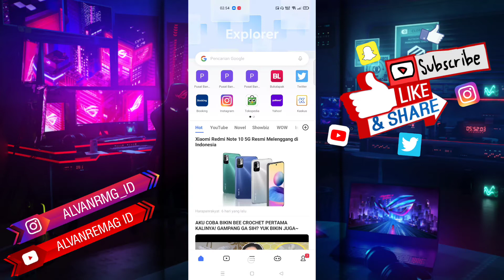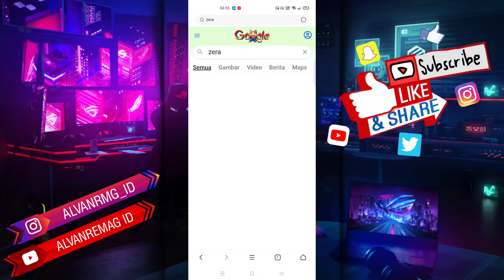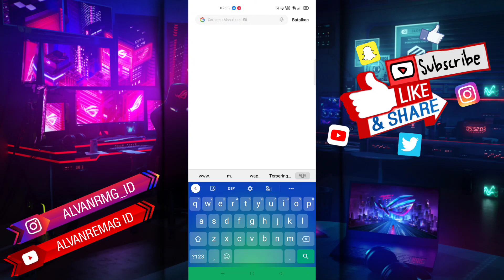CARA MENGHAPUS RIWAYAT PENCARIAN PERAMBAN HP REALME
Assalamu’alaikum Wr.WB
Dalam video tutorial ini, kita akan membahas